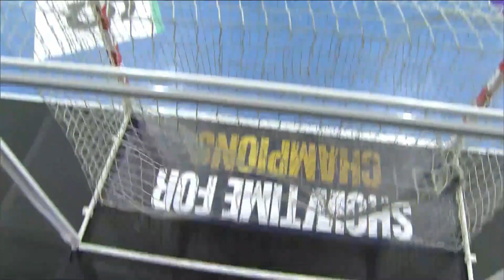Theo Monar "PLAYERS WITHOUT WRITTEN CONTRACTS"